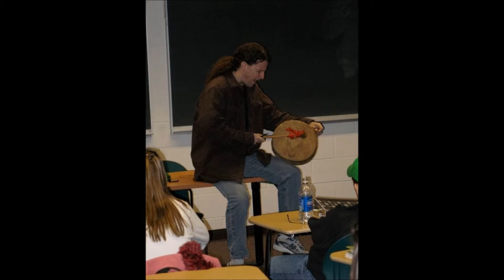Golgotha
Native American Flute and Guitar composition from solo Disc
Gypsy, Spanish, Latin influenced piece... Piece originally appears on "Ten Minutes Over the Wheel" by Michael Joseph (Ulery) Link to musicians